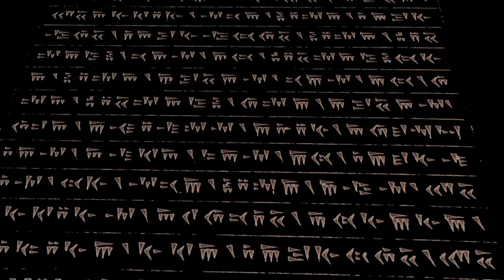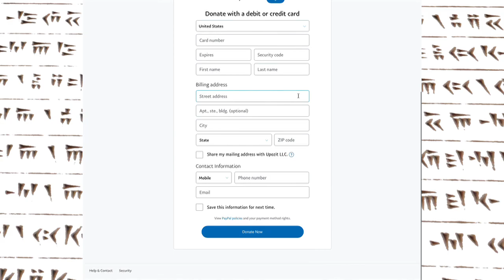Upozit 205 - Oct 21 - آپوزیت ۲۰۵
در برنامه این هفته منحصرا به واکنش رییس جمهور منتخب و آقای بزرگ به سخنان ترامپ پرداخته می‌شود